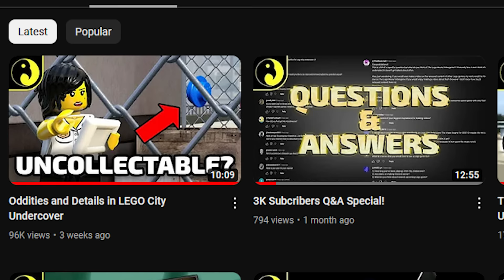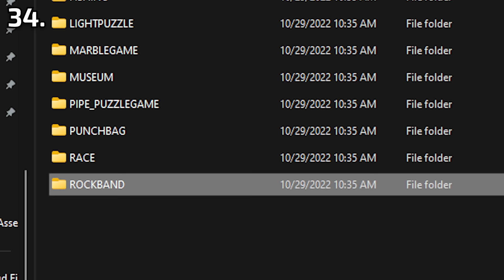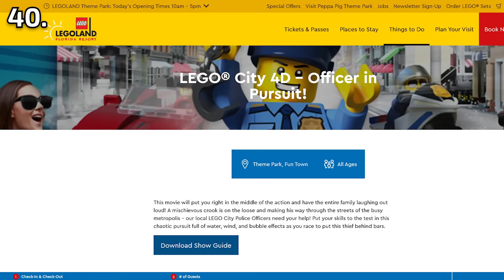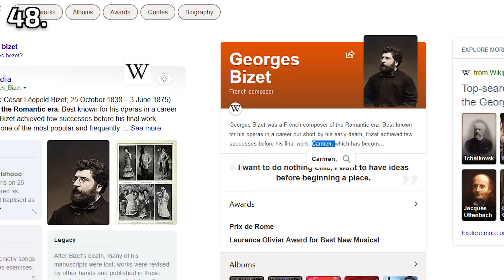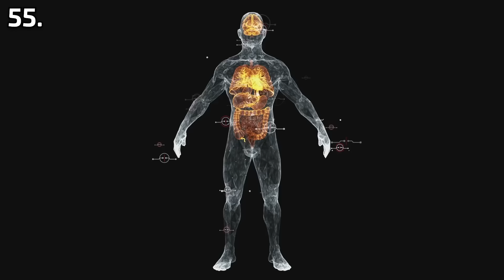MORE Oddities and Details in LEGO City Undercover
Bad news guys I’m running out of synonyms for oddities and details…
Facts and quirks? Abnormalities and singularities?

Pixabay

Image Sources:
Amazon (LEGO Rock Band Cover)

Pixabay

Joel R. Steudler

Andrew Sitkov

LEGO City Undercover Soundtrack by Paul Weir, Simon Withenshaw, and Suddi Raval

Speed Racer The Video Game Soundtrack by Winifred Phillips

Moon Men (A.K.A. “Vsauce Music”) by Jake Chudnow

Mythbusters Theme by Neil Sutherland

Sounds:
Freesound.org
Sound visualizations from VLC Media Player